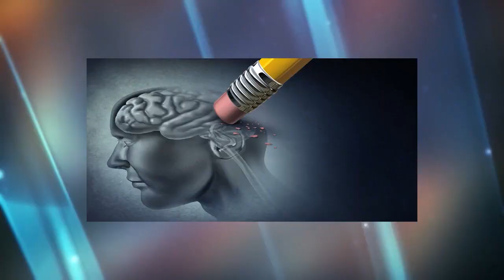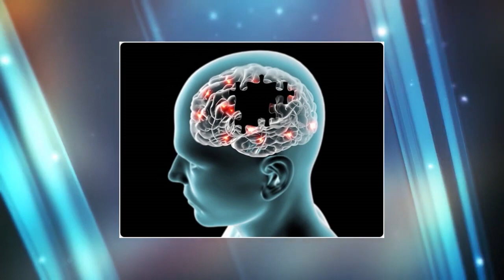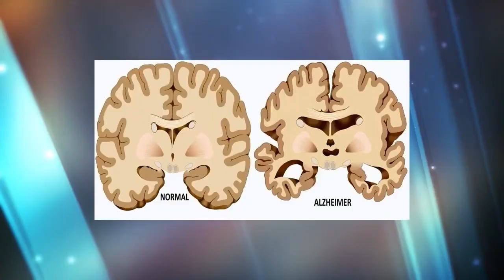¿Como evitar la Obstrucción nasal del adulto mayor? Otorrinolaringólogia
Muchas gracias Dr. Dr. Yazdgard Barragán, Otorrinolaringólogo por acompañarnos el dia de hoy y hablarnos de como evitar la Obstrucción nasal del adulto mayor.